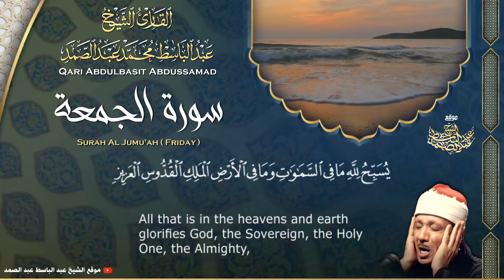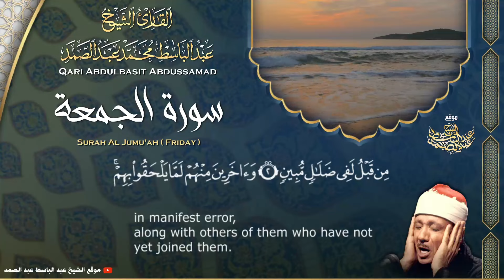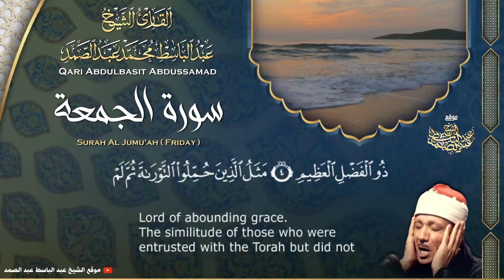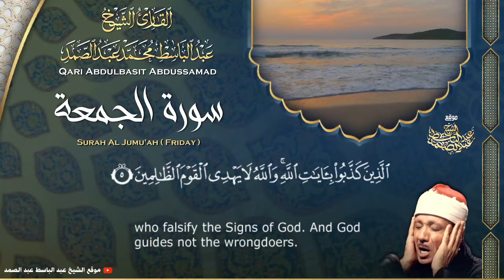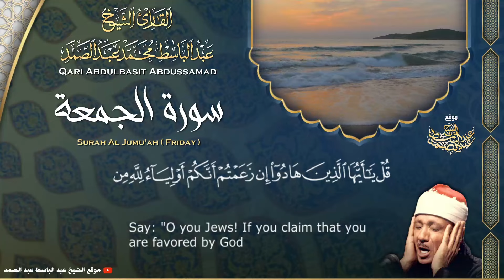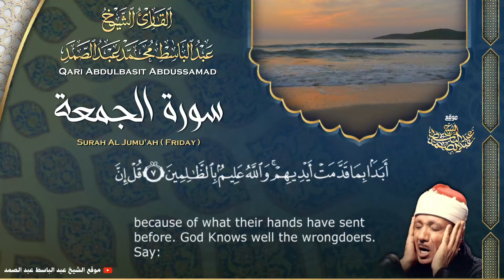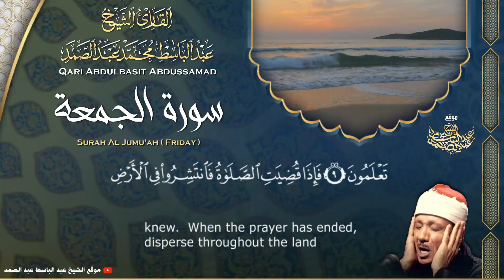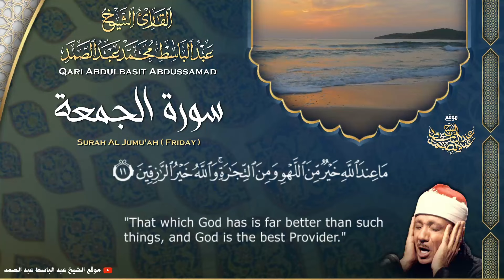سورة الجمعة - القارئ عبدالباسط عبدالصمد | Surah Al Jumu'a - Qari Abdulbasit Abdussamad | ᴴᴰ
إستمع الآن إلى الختمة المجودة بصوت الشيخ عبد الباسط عبد الصمد 👇
إشترك في القناة الرسمية لفضيلة القارئ الشيخ | عبد الباسط عبد الصمد 👇
القرآن الكريم بصوت الشيخ عبدالباسط عبدالصمد رحمه الله
سورة الجمعة كاملة - المصحف المجود عام 1968م .
ٍٍSheikh Qari Abdulbasit Abdussamad
Surah Al-Jumu'ah ( Friday )